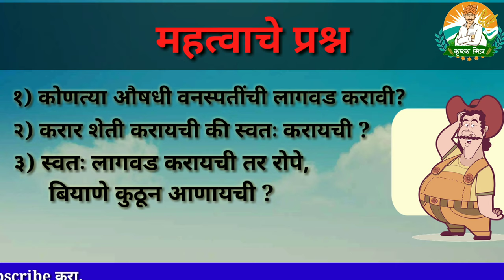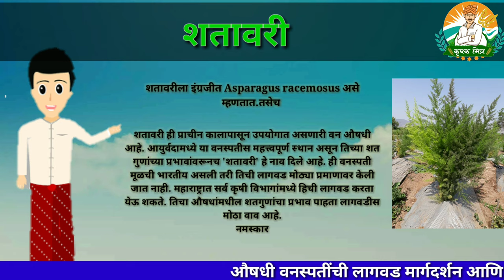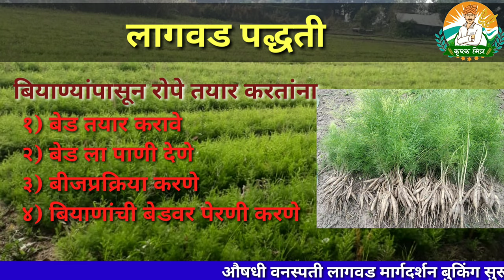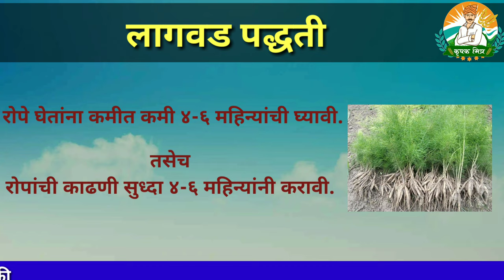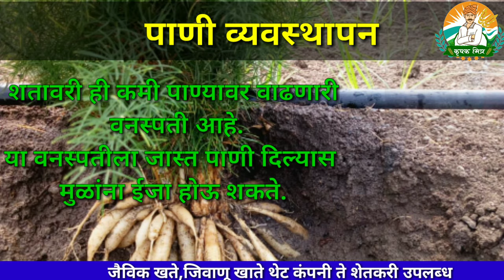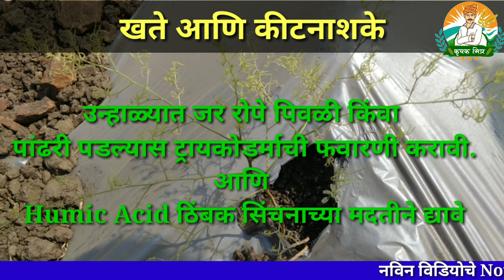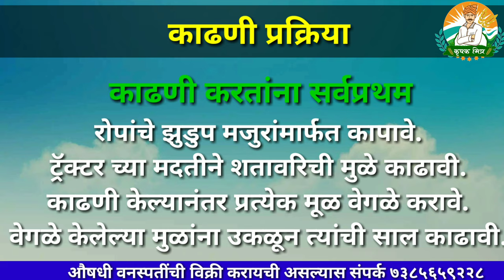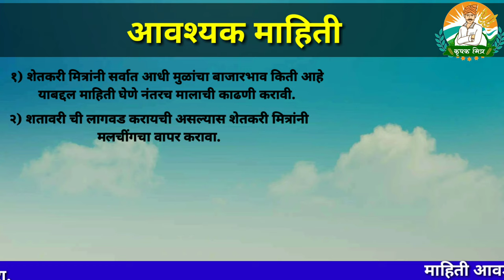औषधी वनस्पती लागवड ते विक्री (भाग १),शतावरी लागवड माहिती/Shatavri cultivation,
✓ या विडिओमध्ये आपण औषधी वनस्पतींची माहिती तसेच कोणती औषधी वनस्पती लागवड कराची या बद्दल माहिती घेणार आहोत.शतावरी या बहुगुणी औषधी वनस्पतीची लागवड ते विक्री आपण कसे करावी या बद्दलची माहिती या विडिओमद्धे दिलेली आहे.

धन्यवाद .

in this video we provide information about how cultivate medicinal plants and earn money.
morden agriculture tecnology

नवनवीन updates मिळवण्यासाठी आमच्या चॅनल ला सबसक्राईब करा.

Shatavar,shatavari, asparagus,pivli shatavari,pandhari shatavari,pili shatavar,safed shatavar, medicinal plant,safed musli,pandhari musli, subsidy for medicinal plant cultivation,